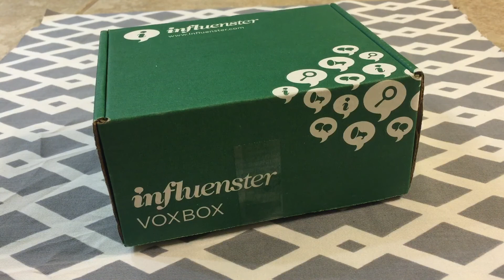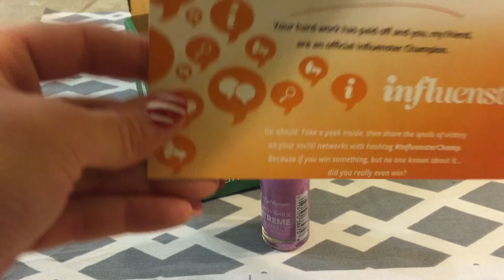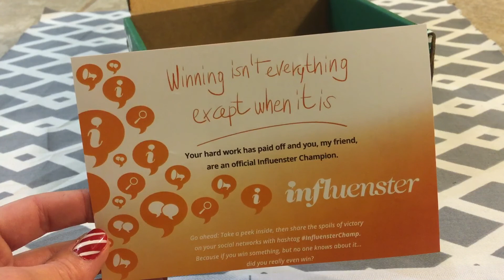Free- Winning isn't everything, except when it is..Influenster Vox Box Unboxing